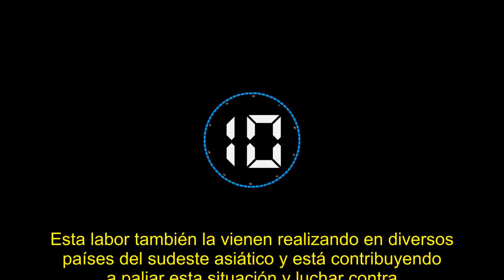Felipe VI se apunta un tanto en la crisis: su labor callada para vencer al coronavirus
Desde las fundaciones Alibaba y Jack Ma agradecen su apoyo al monarca y al Ministerio de Sanidad para conseguir que lleguen a España medio millón de mascarillas